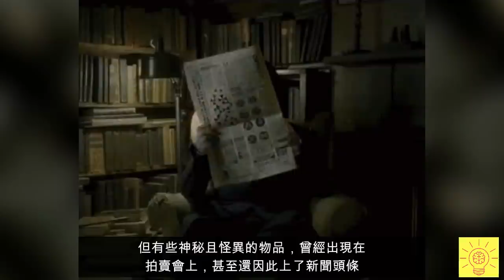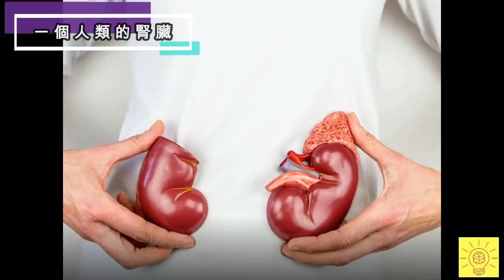10個拍賣會上【超可怕的物品】！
我們今天將會帶領你前往，拍賣會這可怕的世界！
好吧，拍賣會本身並不那麼可怕，除了錐子敲下的那一下。
但有些神秘且怪異的物品，曾經出現在拍賣會上，甚至還因此上了新聞頭條。

今天我們爲你帶來了拍賣會上，出售過超可怕的10樣物品。